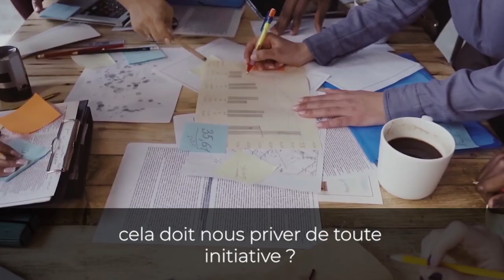8 risques à prendre pour ne rien regretter I Franck Nicolas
Trop d'habitudes, de réflexes de protection condamnent à la répétition et à une vis sans saveur. Mais n'ayons pas peur, les risques qui valent la peine ne sont pas forcément les plus spectaculaires. Les tenterez-vous ?